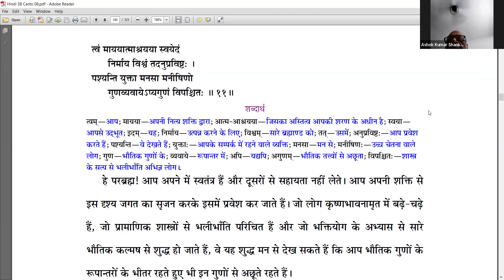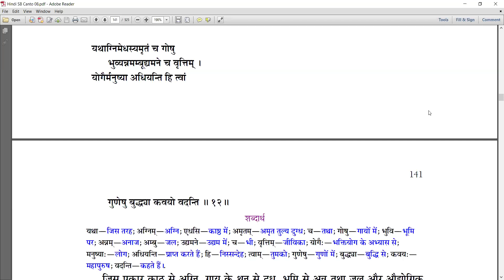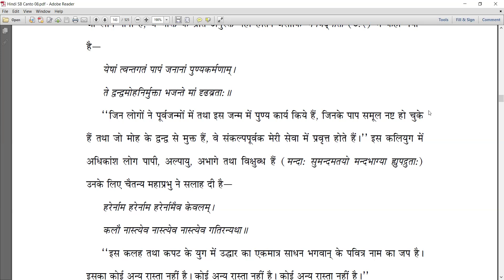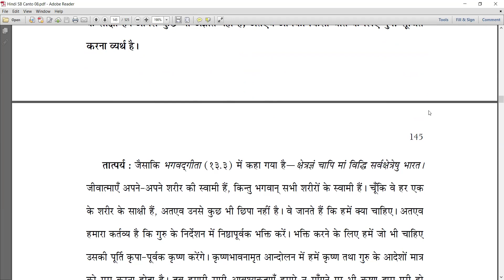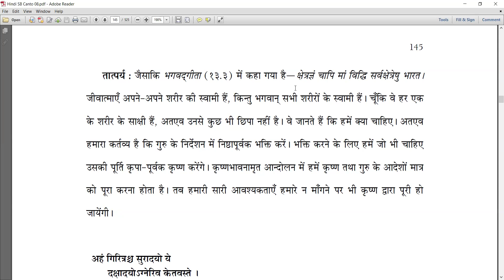8.6.8-14 By Bhakti, even in this material world one can intelligently approach Krishna